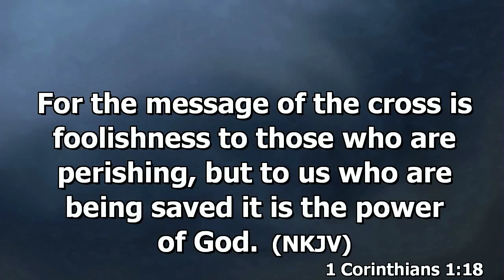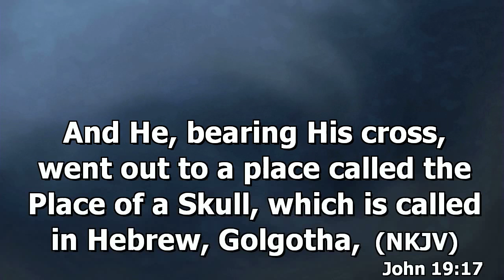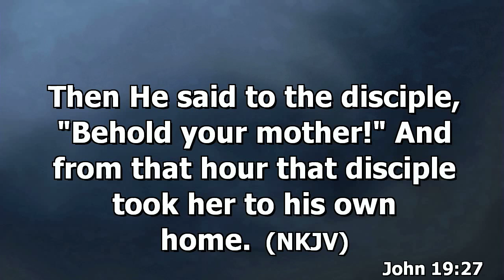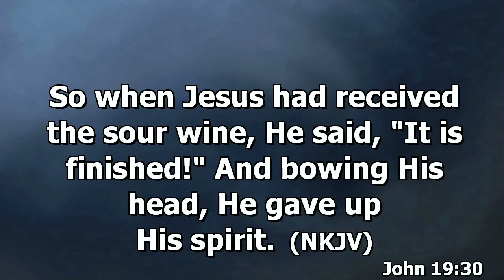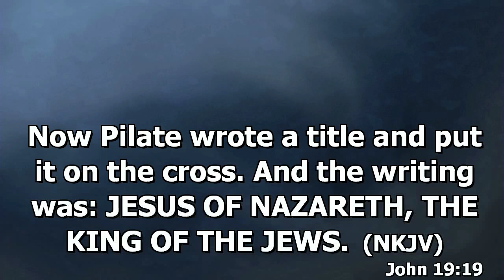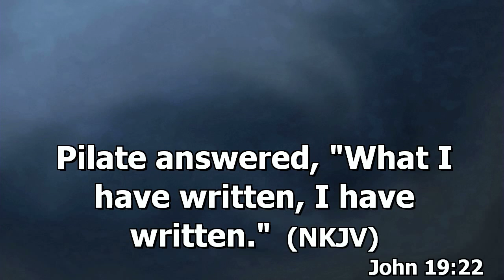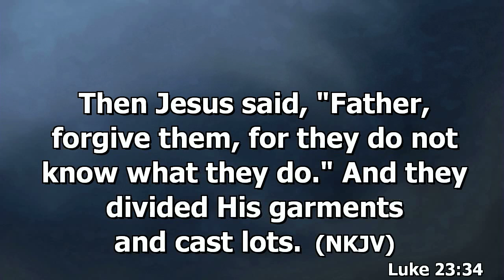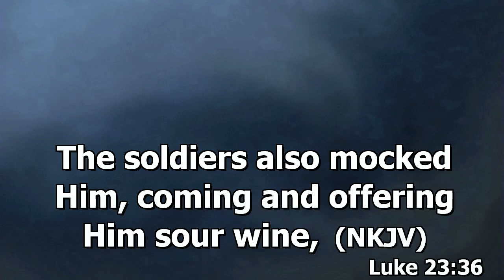Salib Kristus by Markus Tjokrosoesilo (in Indonesian)